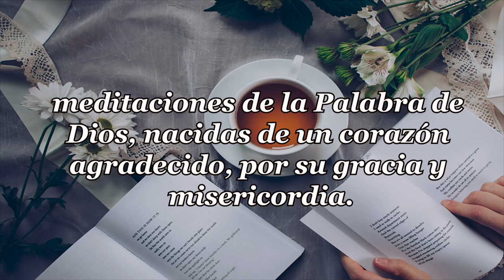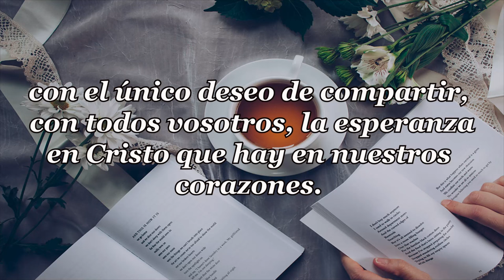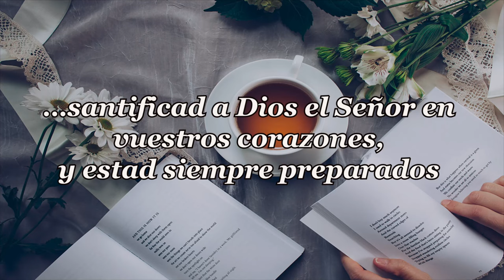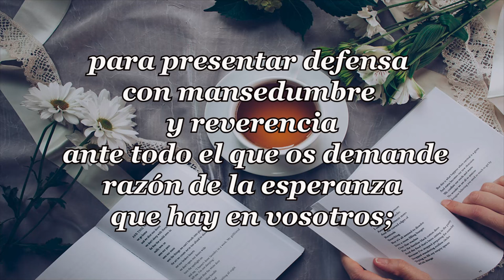475-EN LAS HORAS MALAS